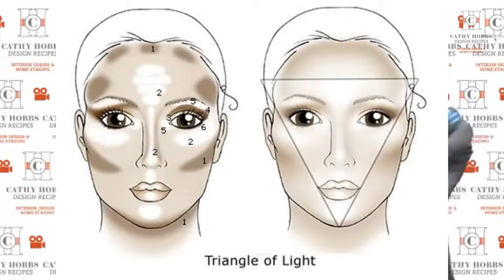LIVE WEBINAR WITH NYC INTERIOR DESIGNER CATHY HOBBS + CELEBRITY MAKEUP ARTIST TOMY RIVERO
Join 5-Time Emmy Award Winner and Owner of Cathy Hobbs Design Recipes, Cathy Hobbs as she teaches brokers each week how to master the power of video and harness on-camera confidence. This week's SPECIAL GUEST- MAKEUP ARTIST TOMY RIVERO. Tomy is a noted beauty influencer and personal makeup artist for Barbara Corcoran for the show "Shark Tank". Keeping him in demand are his collaborations with film, television and fashion clients, particularly media power brokers, celebrities, and top models.